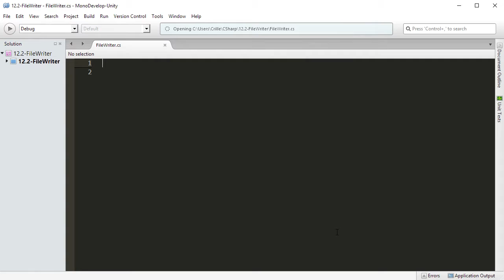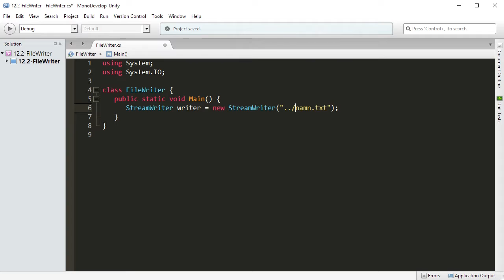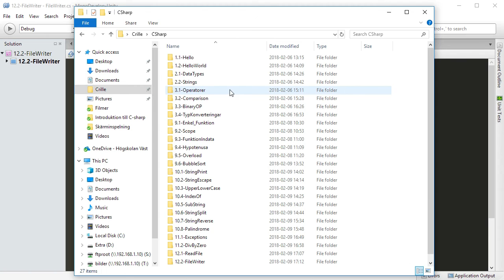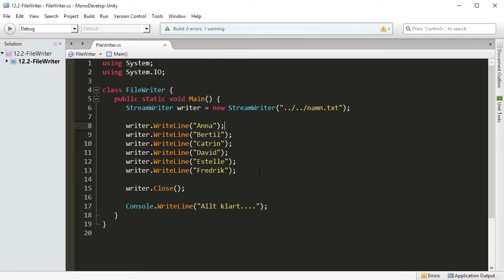CSHARP 12 02 Skriva till en textfil